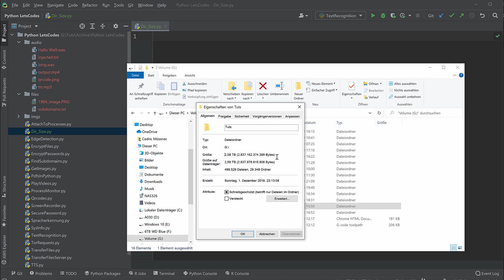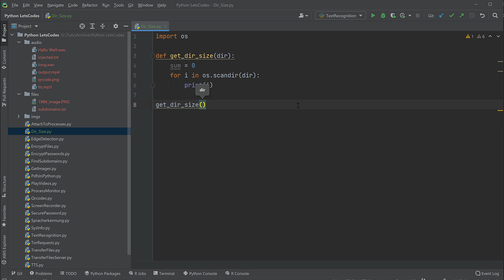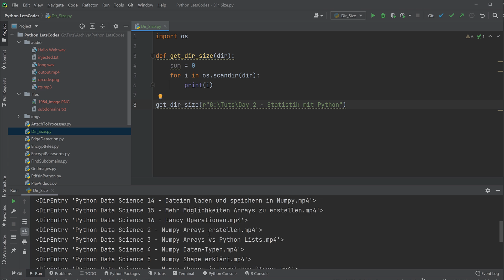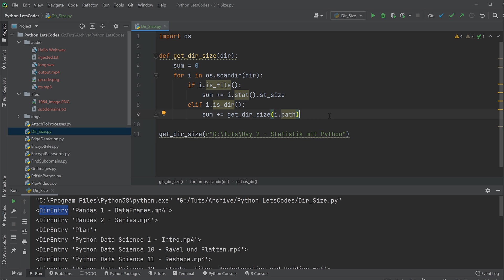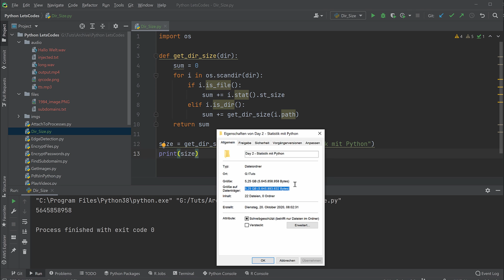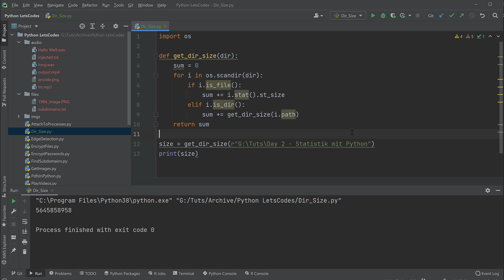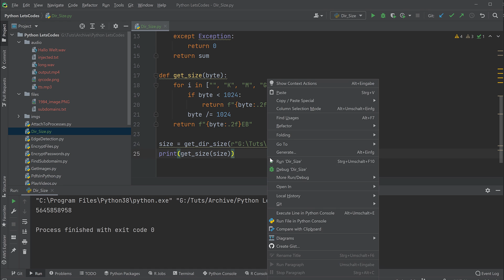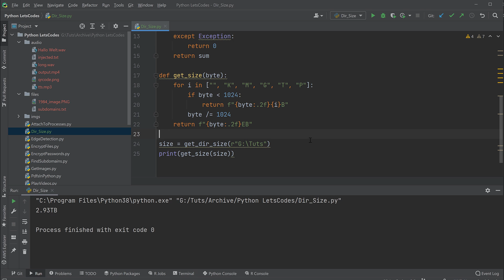Größe eines Verzeichnisses berechnen | Python